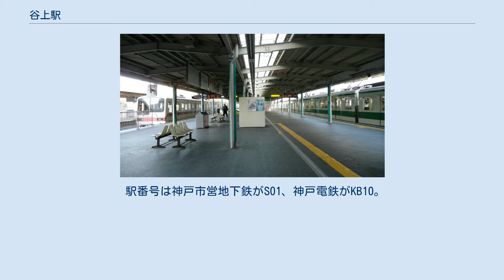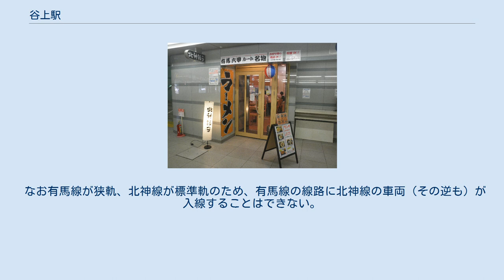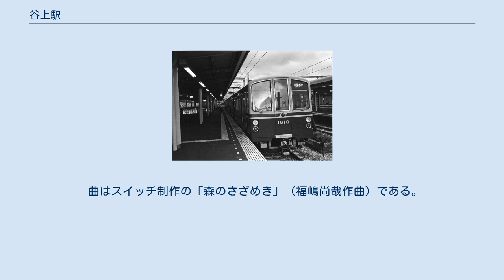谷上駅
3・4番のりば（左が神鉄線、右が北神線） コンコース 改札内にあった北神餃子（現在は閉店） 谷上駅旧配置時の5番線ホーム 谷上駅（たにがみえき）は、兵庫県神戸市北区山田町下谷上にある、神戸市交通局（神戸市営地下鉄）・神戸電鉄の駅。
 駅番号は神戸市営地下鉄がS01、神戸電鉄がKB10。
神戸市交通局と神戸電鉄の共同使用駅であり神戸市交通局が管轄しているが、駅掲示時刻表など神戸電鉄様式に合わせた案内設備も多い。
 標高は244mで、日本の地下鉄駅で最高地点である（次点は仙台市地下鉄東西線の八木山動物公園駅）。
 北神線は2020年5月31日までは北神急行電鉄が営業していたが、翌6月1日に神戸市へ譲渡され、神戸市営地下鉄北神線となった。
 なお当駅からの神戸高速線経由の連絡乗車券は、東は花隈駅及び元町駅、西は西代駅までしか購入できない。
これは当駅から三宮駅へ行く場合や同駅から阪急・阪神を利用する場合は新開地経由（片道610円）よりも地下鉄を利用した方（片道280円）が安く、同じく山陽電鉄線方面へは新開地経由（西代駅まで片道610円）よりも地下鉄板宿駅にて乗換（同駅まで片道350円）の方が安いためである。
 地上1階にコンコースと改札があり、地上2階にプラットホームがある高架駅。
 地上2階のプラットホームは島式3面5線で北側3線が神戸電鉄有馬線、南側2線が神戸市営地下鉄北神線の発着ホームである。
有馬線は通常4両・3両のみの入線だが、震災直後は鈴蘭台からの5両編成の電車が折り返していた。
 北側のホーム（1・2番のりば）は神戸電鉄有馬線用のホーム、中央のホーム（3・4番のりば）有馬線、神戸市営地下鉄北神線の共用ホーム、南側のホーム（5・6番のりば）は北神線用のホームである。
中央のホームは神戸電鉄有馬線と神戸市営地下鉄北神線の列車同士が同一平面で乗り換えできる構造になっている。
昼間時は両線ともこの中央のホームのみ使用しているため、有馬線は上下線で同一の線路（3番線）を使用する形になる。
 かつてのホーム構造は島式3面6線で、1・2番のりばが有馬線下り、3・4番のりばが有馬線上り、5・6番のりばが旧北神急行用であった（現在の3・4番のりばは、旧4番線を廃止して旧3・4番のりばと旧5・6番のりばを繋げてある）。
駅が現在地に移転した当初はキセル防止のためこのような構造とされ、地上1階に中間改札が設けられていたが、スルッとKANSAI導入でその必要性が薄れたことから後に廃止、現在の姿となる。
 地上駅時代は2面4線の配線で有馬・三田方が1番線（下り待避線）、2番線（下り本線）、 新開地方が3番線（上り本線）、4番線（上り待避線）となっていた。
 また新開地方に下り線から上り線への渡り線が設置されていた。
 当時は新開地〜当駅までの区間列車が多数（1時間に1〜2本程度）運行されており、 谷上止まりの列車はこの渡り線を使って4番線に入線し、そのまま新開地へと折り返していた。
 なお有馬線が狭軌、北神線が標準軌のため、有馬線の線路に北神線の車両（その逆も）が入線することはできない。
 神戸電鉄では4両編成2本が夜間停泊されていたが、2020年3月のダイヤ改正に伴う運用変更発生により、3両編成1本（2番線）と4両編成1本（引上線）に変更されている。
 北神線ホームの4・5・6番線では北神急行電鉄時代の2019年1月29日から、当駅オリジナルの接近メロディを使用している。
 曲はスイッチ制作の「森のさざめき」（福嶋尚哉作曲）である。
 神戸市統計書によると、 近年の1日平均乗車人員は下表のとおりである。